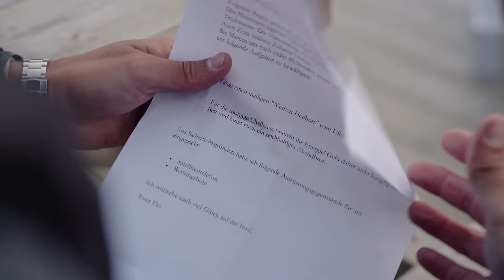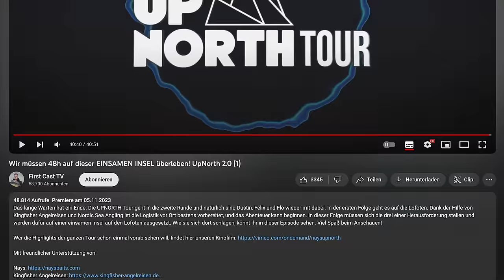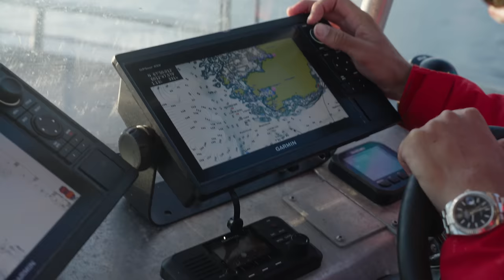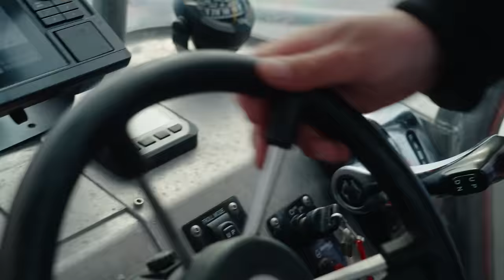Hier schwimmen 2,5 Meter lange Monster! Angeln in Norwegen. UpNorth 2.0 (2)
Voller Vorfreude erreichten Dustin, Felix und Flo eine einsame Insel auf den Lofoten. Doch schnell machte sich Ernüchterung breit. Das Angeln an der steilen Küste gestaltet sich viel schwieriger als gedacht. Trotzdem geben die drei nicht auf und verfolgen weiter ihr großes Ziel: Sie wollen unbedingt einen Heilbutt fangen.
Wenn ihr auch einen solchen Trip unternehmen wollt, stehen euch die Teams von Kingfisher Angelreisen und Nordic Sea Angling gern zur Verfügung.

Wer die Highlights der ganzen Tour schon einmal vorab sehen will, findet hier unseren Kinofilm

Tackle:

Dustin
Rute: Nays One Spinning 2,35m -70g
Rolle: Shimano Stella SW 4000
Schnur: Stroft GTP Typ R

Rute: Nays One Spinning 2,65m -70g

Felix
Rute: CMW Spin System 3 2,40m 20-80g
Rolle: Daiwa Certate 4000
Schnur: Stroft GTP Typ S

Die Gewinner des Gewinnspiels sind Steve Kunz, Joel Henkemeyer und Max Hoffmann.